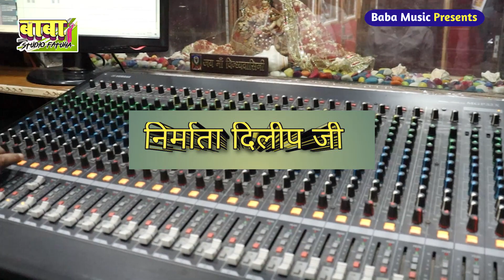कौने नगरिया हो बाबु सतयुग का भजन # विवाह गीत manar git माता महारानी का पूजा विडीयो santosh das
.Please Join The Telegram for Daily Update.

कोन मैया गोर हाथिन कवन मेरा करिया manar bhajan devi maiya pachra geet koban maiya gor kariya
नया अंदाज मे maiya nau lakhan Devi मैया नौ लखन देवी
महारानी हम आ लेलिया सिरबा चढ़ाई mata maharani ke

Mata maharani puja bhajan maner Geet knew ban bole maharani Mariya ho pacha Devi Tulsi dash ahe kone ban bolaya knew ban boleya
harilal sugwa hai a he Maiya harilal sugwa he
ahe kone ban bola hathin maharani maiya na
मनुषय देवा के maner bhajan Geet pacha Rameswar dash bhajan Baba puja manush deva bhajan Geet कवने घर श्री सीतल मैया गईलन
kabne ban हो तपसिया sitla Mata ke maner bhajan pacha geet
baba maharani bakhtaur puja
bakhtaur bhajan manar
Sato bahin sitla ke manar bhajan geet
Kamala puja bhajan
manar kamala  puja
baba karikh Maharaj puja bhajan geet
karikh puja
karikh baba bhajan
बाबा कारीख पूजा भजन मानर
kali may ke bhajan geet
kali puja bhajan manar pacha geet
baba bhuya puja
Devi ke ranth ke bhajan
dudhiya may ke manar bhajan geet
baba Barham ke bhajan manar Barham baba
pachra geet
Devi devta ke manar bhajan pachra geet
jagdmba may ke geet
bhakti bhojpuri song
Bhojpuri Devi may ke bhajan
sitla may ke bhajan bhojpuri manariya bhajan
kali maiya ke bhajan manar pachra Kathi bina aahe maiya kali ukhmal saririya ha
Kamala puja
karikh baba puja
mayi gahil puja
manar pachra
karikh Maharaj puja manar bhajan
manar Devi pachra मानर देवी पचरा kamla puja
bhuya baba puja manar devi pachra geet
Kashi baba manar pachra
Kamala puja
karikh baba puja
mayi gahil puja
manar pachra
manar devi pachra मानर देवी पचरा Kamala puja
Kamala puja
karikh baba puja
mayi gahil puja
manar pachra
manar Devi pachra मानर पचरा geet ऊफमल देविया ना
ranth Devi khar bhelo na
bakhtaur bhajan manar
Kamala puja bhajan
manar kamala puja
karikh puja
karikh baba bhajan
kali mayi ke bhajan geet
kali puja bhajan manar pachra geet
baba bhuya puja
baba Barham ke # bhajan manar Barham baba pachra geet
Bhakti bhojpuri song
sitla may ke bhajan bhojpuri manariya bhajan geet bhojpuri kali maiya ke bhajan manar pachra Kathi bina aahe maiya kali ukhmal saririya na
manar pachra
सातो ta bahiniya देवी दुर्गा hilorba mange पनाह
मानर देवी भजन Sato bahin Devi durga geet
Devi durga काली महारनिया हे maiya par करा नया देवी दुर्गा के गीत
Devi durga kali maharani he Maiya par Kara naiya maiya navlakhan Devi मईया नवलाखन देवी कहमा से आवेला मईया नौलाखन देवी कहमा सेभैरो भईया हो मईया नवलाखन देवी
मानर पचरा गीत भजन
रानीपुर काली मईया patna सिटी kali mayi ke manar pachra bhajan ranipur Kathi bina maiya kali ukhmal saririya na किनका अंगनमा मईया काली kali may ke manar pachra bhajan ranipur maa kali bhajan pachra ranipur geet kali kinda Angela maiya kali mathba band-aid he kinda Angela he kali
माता महारानी पूजा मानर भजन bhuya baba puja manar pachra geet सातो बहिन शीतला ke bhajan देवी गीत
देवी भजन
देवी
manar devi pachra मानर देवी पचरा Kamala puja bhuya baba puja manar devi pachra geet Kashi baba manar pachra
Kamla puja

song:- maharani puja geet
Edited by:-dileep jee
puja:- bhuya baba,maharani puja
contains:-baba studio fatuha top 10